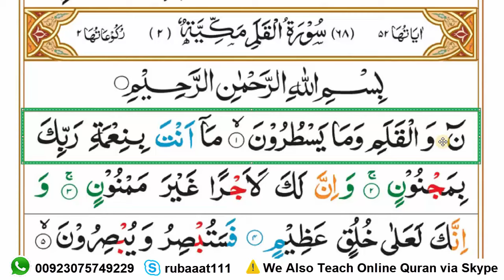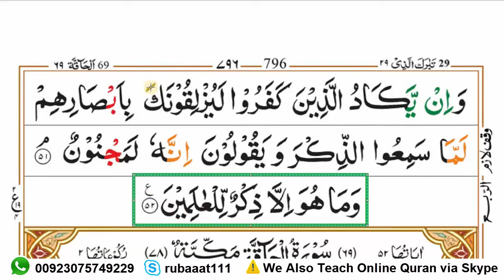Learn To Read 068 Surah Al-Qalam Complete Word by Word || Learn Quran {سورۃ القلم}